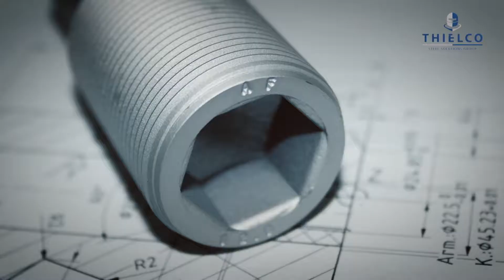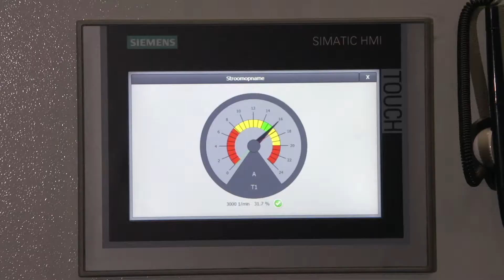Obróbka- śrutowanie, łączników, śrub, elementów łączących, w trybie pracy liniowej Thielco – AGTOS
--- O tym filmie AGTOS

Zautomatyzowana technologia obróbki strumieniowo-ściernej do optymalnego przygotowania elementów złącznych.
Thielco Steel Solutions Group inwestuje w cztery nowe oczyszczarki strumieniowe z taśmą nieckową do ochrony przed korozją Geomet® drobnych elementów ze stali

Dobre doświadczenie z istniejącymi oczyszczarkami strumieniowo-ściernymi z przenośnikiem podwieszanym AGTOS doprowadziło do tego, że firma Thielco zdecydowała się na cztery połączone szeregowo oczyszczarki strumieniowo-ścierne z taśmą nieckową MG 0180 AGTOS.

--- O tym kanale AGTOS na YouTube

Do odkrywania nowych rzeczy na temat technologii obróbki strumieniowo-ściernej z wirnikiem rzutowym. Znajdują się tam filmy użytkowników i filmy objaśniające dotyczące obróbki strumieniowo-ściernej, turbin, powierzchni, czyszczenia, szorstkowania, zwiększania twardości, shot peening, gratowania i wielu innych tematów. Maszyny i systemy znajdują zastosowanie w wielu gałęziach przemysłu, jak np. odlewnie, elementy złączne, technologia połączeń, budowa maszyn, przemysł motoryzacyjny, aluminium, stal, obróbka strumieniowo-ścierna na zlecenie, konstrukcje metalowe, inżynieria rolnicza, przemysł samochodowy itp. Można znaleźć tutaj filmy o korzyściach dla użytkowników, filmy objaśniające na temat montażu części zużywających się i zamiennych, nasze wysokowydajne turbiny, a na koniec informacje na temat serwisu wokół oczyszczarek strumieniowo-ściernych. Życzymy miłego oglądania naszych filmów.

--- O firmie AGTOS

Kompetencja w zakresie technologii obróbki strumieniowo-ściernej z wirnikiem rzutowym.
Firma AGTOS została założona w 2001 roku w Emsdetten. Tutaj konstruowane są wirnikowe oczyszczarki strumieniowo-ścierne. Przedsiębiorstwo sprzedaje na całym świecie wirnikowe oczyszczarki strumieniowo-ścierne do szorstkowania, czyszczenia, usuwania rdzy, zgorzeliny i zwiększania twardości powierzchni. Oferujemy również wysokiej jakości używane oczyszczarki strumieniowo-ścierne.

Serwis obejmuje dostawę części zamiennych i zużywających się nie tylko do oczyszczarek strumieniowo-ściernych firmy AGTOS. Prowadzone są również prace konserwacyjne, naprawcze i modernizacyjne.

--- Linki do innych filmów AGTOS

--- Inne interesujące linki AGTOS